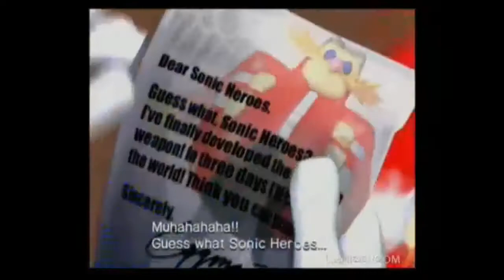Sonic CBT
Hey look, it's Sonic!

I made this a few months ago because I thought it would be funny. It was.